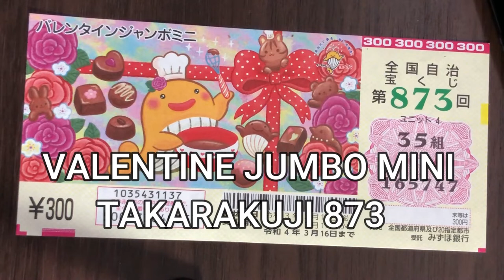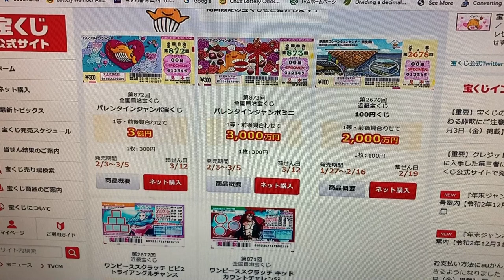GET Valentine Jumbo Mini 873 because YOU NEVER KNOW! YOU MIGHT WIN THE JACKPOT 30 MILLION YEN!!!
Feb 8,2021

HI everyone!  I bought a Takarakuji ticket today called Valentine Jumbo Mini for drawing 873.  The
top prize is 3000万円!   A ticket costs 300 Yen. I urge you to buy at least one ticket because you never know!
30 Million Yen = ($284,437 USD)

Bingo 5,
Japan Lotto,
Japan scratch lotto
Japan sightseeing,
Japan travel guide,
JAPAN,
Japanese banking,
Japanese culture,
Japanese language,
Japanese,
Japanican,
lottery,
takarakuji,
things to do in Japan,
Tokyo,
Typhoon in Japan,
visit Japan,